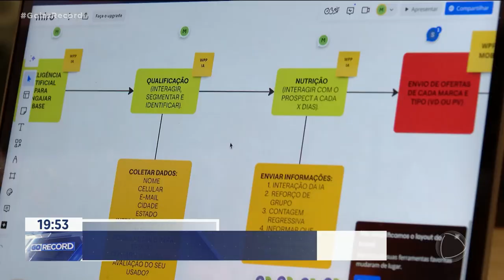PROGRAMA DE TRAINEE AJUDA JOVENS RECÉM-FORMADOS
CONSTRUR UMA CARREIRA PROFISSIONAL É SÓ O PRIMEIRO DESAFIO PRA QUEM ACABOU DE TERMINAR A FACULDADE. UMA BOA OPÇÃO É INGRESSAR EM PROGRAMAS DE ENCAMINHAMENTO PARA TREINAMENTO PROFISSIONAL. E É NESSA HORA QUE O IEL ENTRA EM CENA. HÁ MAIS DE 50 ANOS O INSTITUTO ATUA EM TODO O PAÍS COMO UMA PONTE ENTRE JOVENS E EMPRESAS.